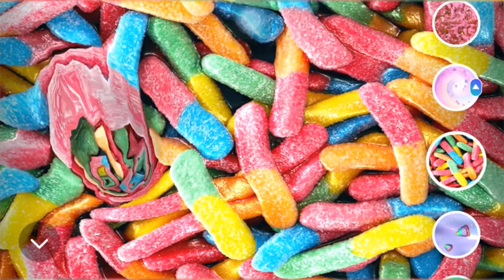ASMR Slime Simulator - ASMR Game Play 1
Candy Crush Saga Iphone Gameplay - Level 61 - Level 70